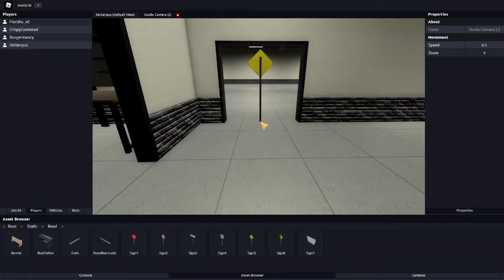operation gorilla nipple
JOIN OUR FUCKING DISCORD

since we're new around here, here's a lil explanation of what the channel is--
short bus shenanigans is a group of 5 friends (1 being very inactive) that document whatever the fuck it is we do